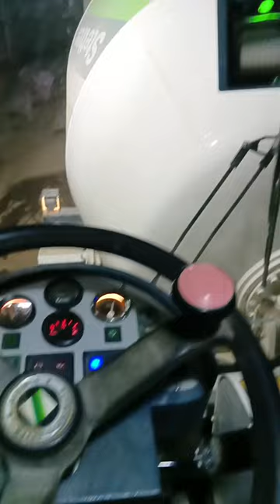🔥 self loading concrete mixer Schwing Stetter #2022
Welcome my channel Ajax Flori 2022 KD
YouTube creator India

Is channel photo and vehicle ki video milegi

self loading concrete mixer
how to operate safe loading concrete mixer
Flori machine kaise chalayen
naya Flori machine
new Flori machine 2022
Self loading concrete truck mixer
how to operating concrete machine
concrete machine kaise chalayen

Thank you mere video dekhne ke liye